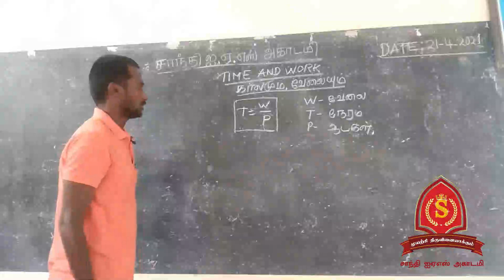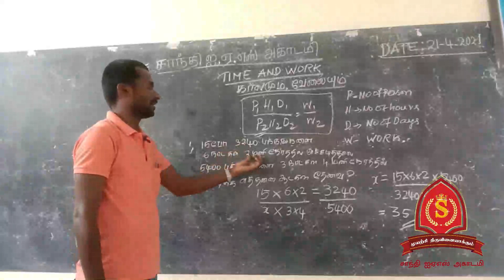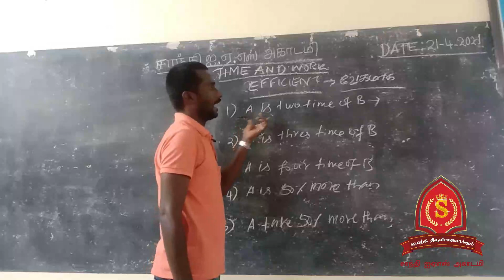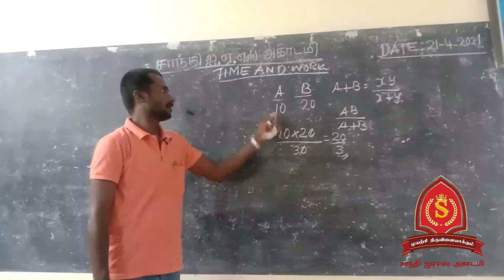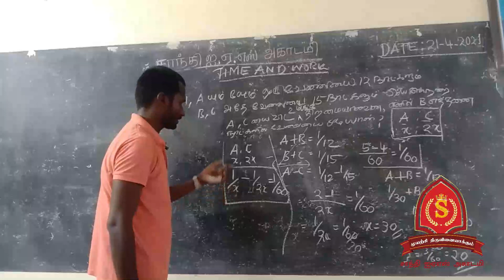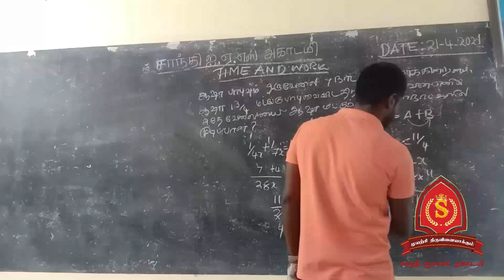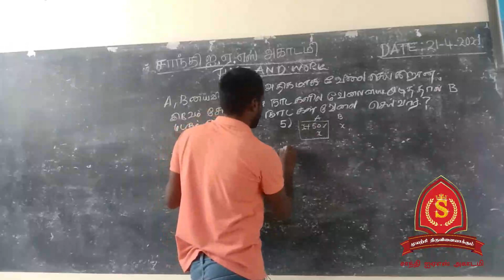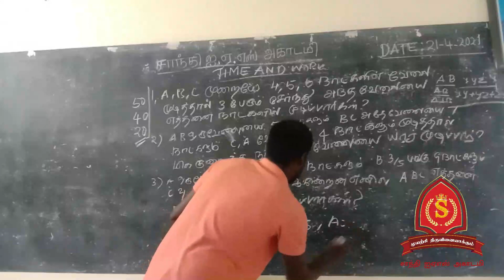Maths Videos Time and Work April 21 2021